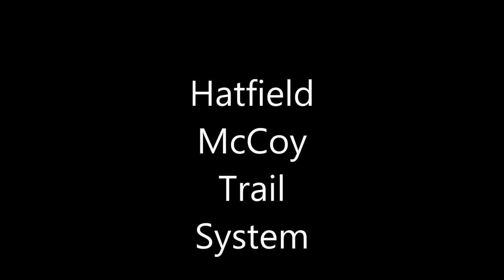Hatfield and McCoy Movie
this is a video that was taken in spring of 2012 and it features me and my uncle doing a short 10 mile trail in fast motion. hope you enjoy!